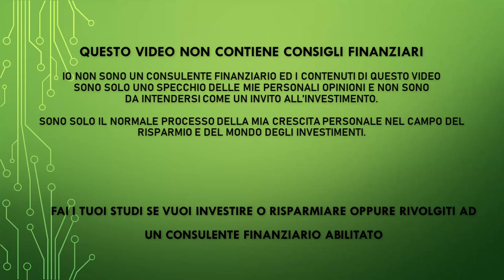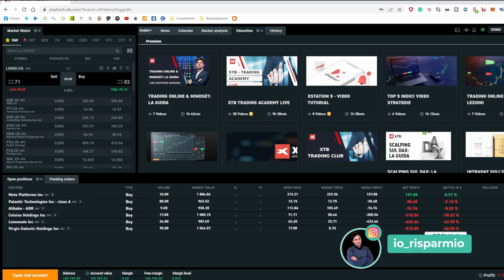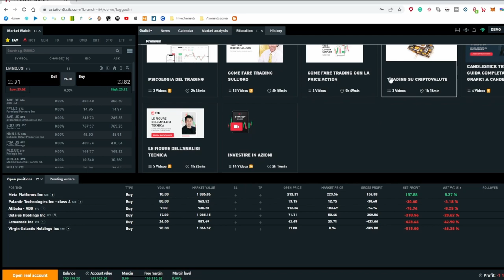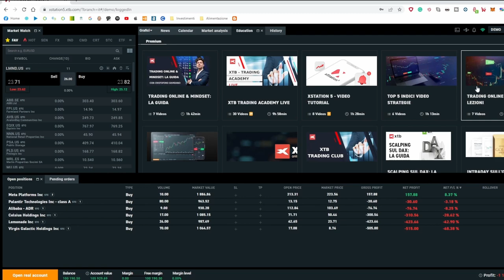Aggiornamento Portafoglio XTB + Corso Gratuito Food and Energy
PEER TO PEER REFERRAL:

✅ EvenFi-Criptalia: EvenFi.com/iorisparmio